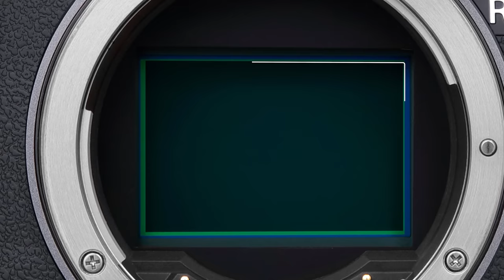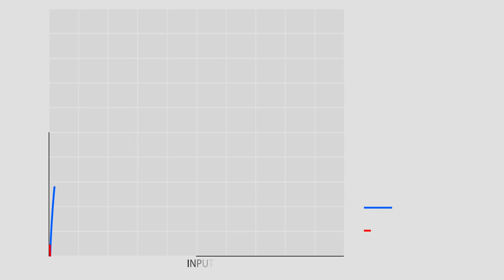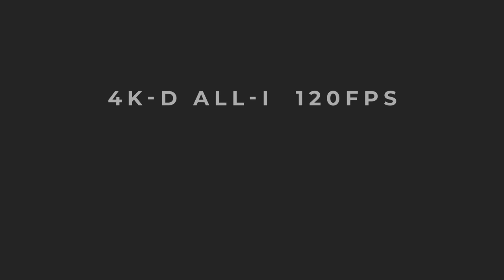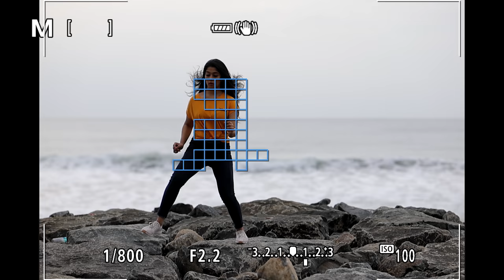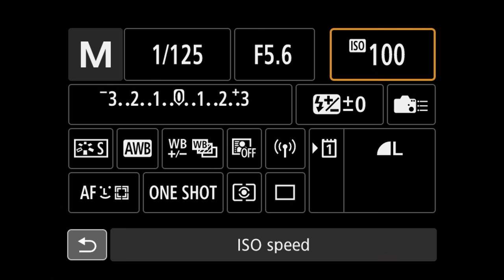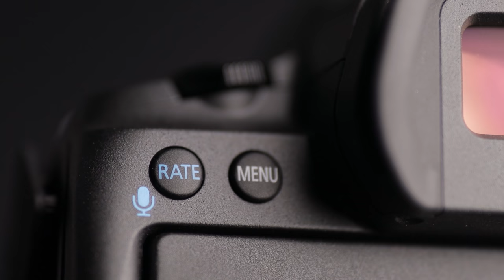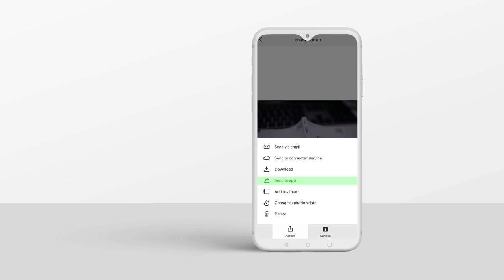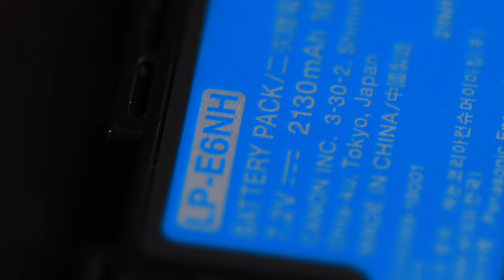Canon EOS R5 Detailed REVIEW in Tamil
00:00 Introduction
00:47 B-Roll
01:00 The Fact
02:11 Camera Positioning
02:48 Sensor & Processor
03:12 8K, 4K & Full HD Understanding
04:59 Understanding Bit Depths
07:08 What is C-Log?
07:51 Dual Card Slot
08:19 On Camera Proxy for 8K
09:32 Size, Quality & Storage
12:27 Over Heating
14:55 FHD Video
15:51 Auto focus System
19:01 IBS In Body Image Stabilization
21:28 The Image Quality
23:57 Voice Note Memo
25:10 Clarity Slider
25:50 Portrait Relighting
27:00 Image.Canon
30:48 WiFi 5 GHz
31:20 Bluetooth
31:29 Interface
31:56 Durability
32:19 Weather Proof
32:29 Battery
32:46 Status LED